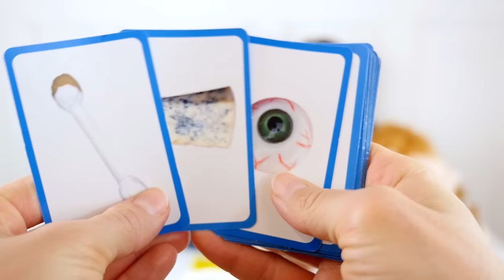JEU - CERVEAU DÉGLINGO - Araignée, Vomi, Cerveau, Crotte, Vers ... - Jeu de société Dégoûtant !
Swan et Néo jouent au jeu de société dégoûtant CERVEAU DÉGLINGO
Ils vont devoir plonger leur main dans les oreilles d'une grosse tête à la recherche d'objets qu'il a avalés ...
Une araignée, une chaussette sale, une dent cariée, un ver de terre, un cerveau, un coton tige sale, des arêtes de poisson, du vomi, une crotte, un rat, un cafard… Horrible !
Qui va gagner ?

Micro studio